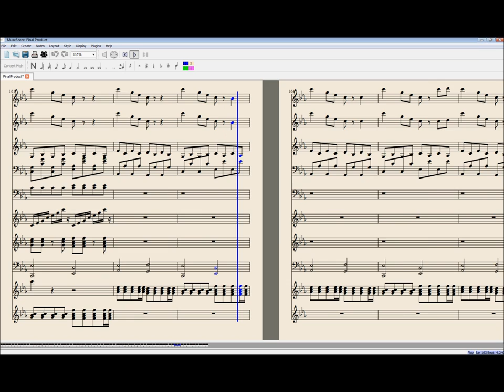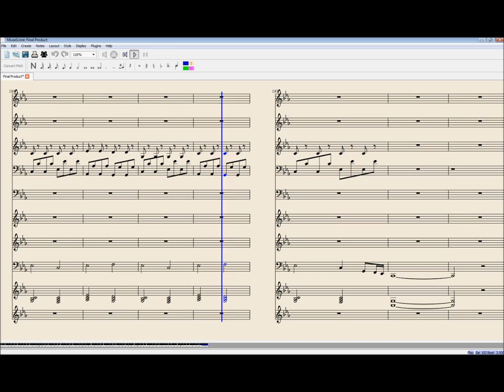"Final Product"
Update 2016: This is another old video of an original arrangement I created during my freshman year of high school. I decided to keep it up here.

Instruments from top to bottom:
Music Box 1
Music Box 2
Saw Wave
Bass & Lead
Picked Bass
Halo Pad 1
Halo Pad 2
Fingered Bass
Halo Pad 3
Halo Pad 4

Percussion part hidden.